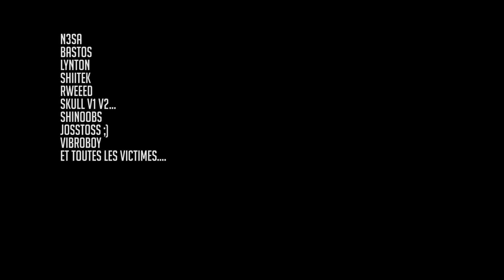infestation FR Betisier CALIWOOD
Quelques séquences de Caliwood avant désinstallation.Dédicace à Fairfight  pour leur incompétence notoire.